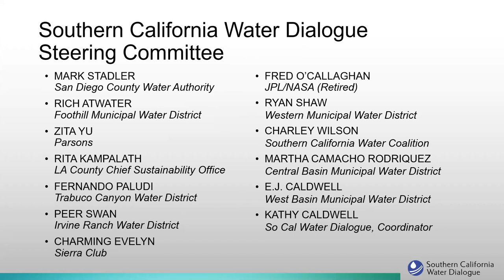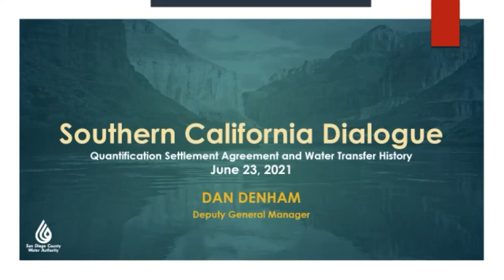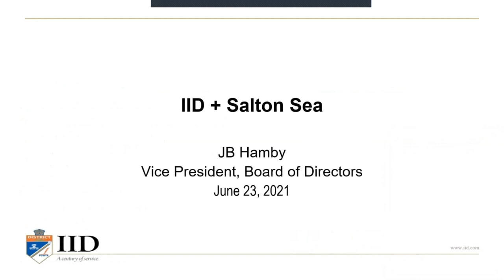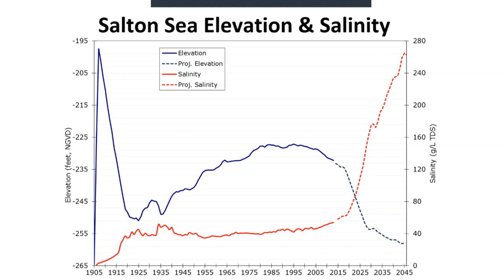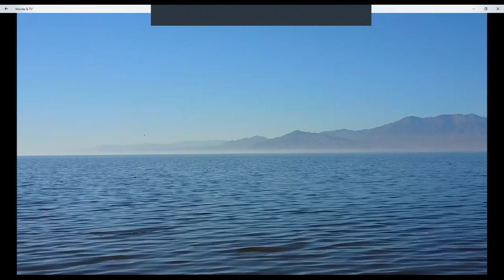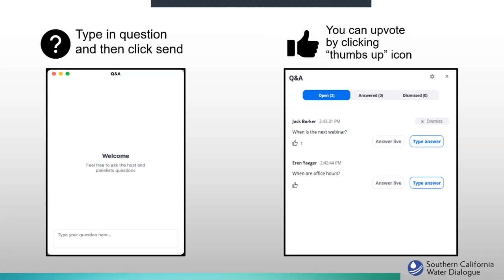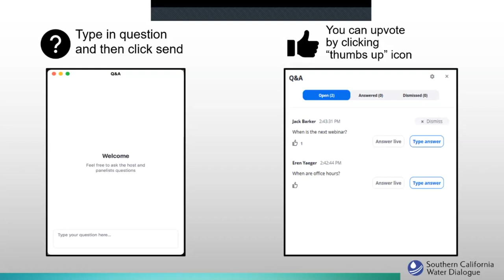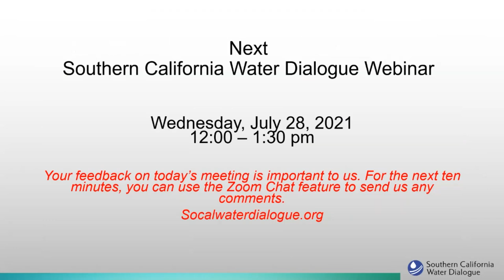Southern California Water Dialogue, June 23, 2021 Meeting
The coalition was joined by Patrick O'Dowd, Salton Sea Authority; Dan Denham, San Diego County Water Authority; J.B. Hamby, Imperial Irrigation District; Michael Cohen, Pacific Institute; and Frank Ruiz, Audubon Society.